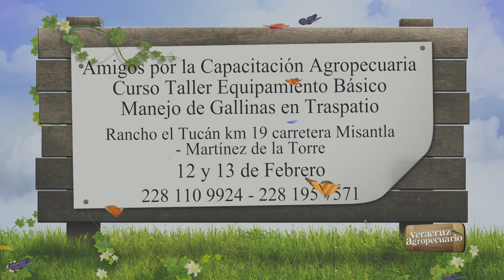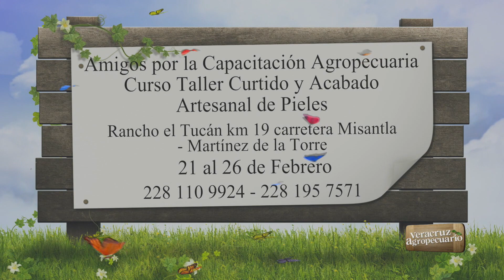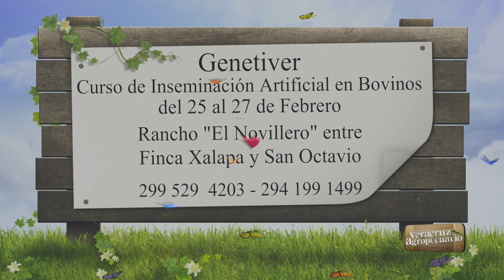Veracruz Agropecuario - Segunda Jornada Ambiental 2022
Programa del martes 8 de febrero de 2022